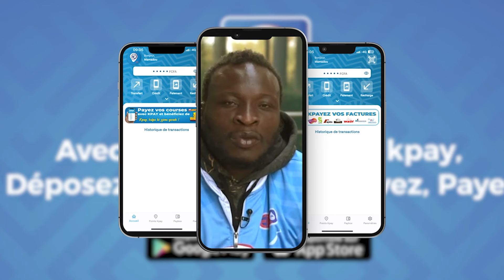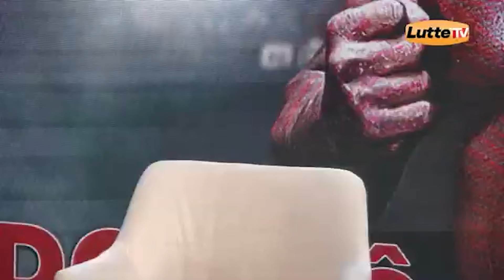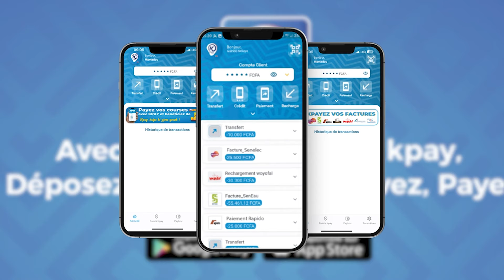Ndeye Coumba Fall sans réserve : "je ne suis pas d’accord avec la ministre, sa façon de faire..."